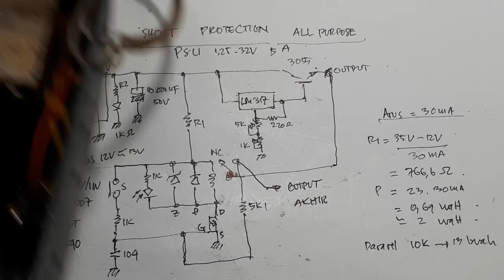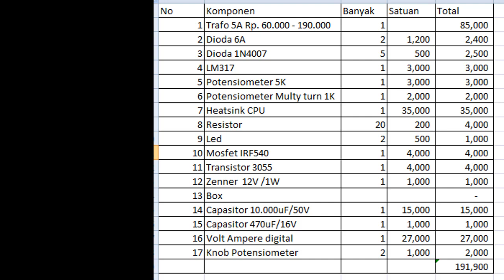Cara membuat Adjustable Regulator 5A ┃ Rangkaian Penurun Tegangan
00:00 Radal05
00:20 LM317 penurun tegangan
02:10 Test LM317 power supply
02:37 Schematic diagram LM317 PSU 5A

Video ini menjelaskan cara membuat regulator adjustable dengan menggunakan LM317 dengan lengkap. Dengan kemampuan hingga 5A lebih.
Regulator adjustable ini sudah dilengkapi pendorong arus serta short circuit.
Regulator adjustable ini bila beli dipasaran sekitar Rp. 100000 dengan spesifikasi yang sama.
Selamat mencoba